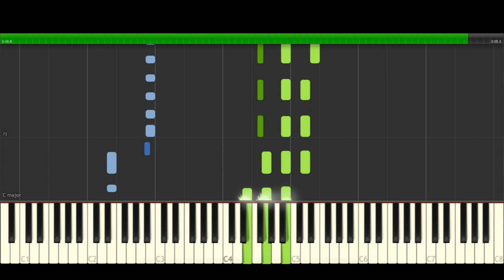KAROL G, Shakira TQG Piano Cover Midi tutorial Sheet app Karaoke